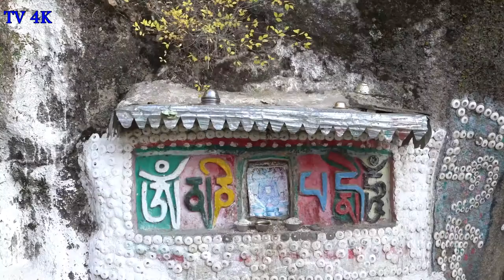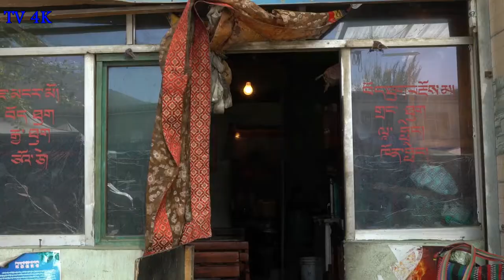Tibet Travel Guide: Local People & Culture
Local People & Culture of Tibet, Tibet vacation travel video guide,

Tibet enchants tourists from China and abroad with its landscape, religious traditions, culture, and its unsolved mysteries. At any mention of this land, the images of snowy mountains, mirror-like lakes, Potala Palace and Buddhist disciples immediately come to mind.

Tibet Autonomous Region (TAR) occupies one eighth of the China’s territory. Due to its high altitude, it is often called the 'Roof of the World' and the 'Third Pole of the Earth'. It boasts the world's highest peak, the splendid Mount Everest, and the Tibetan Plateau, where the Yangtze River and Yellow River both begin.

History and Religion
The history of Tibet can be traced back by about 4,000 years, during which the Buddhist religion, Zang Language and culture are shaped up. Most of local inhabitants practice Tibetan Buddhism and Bon. They maintain many unique practices, such as pilgrimage prostration and sky burial, where the bodies of the dead are exposed to birds of prey. Potala Palace, Jokhang Monastery and Toling Monastery are among the most famous Buddhist temples.

Language and Culture
Most young and middle-aged people have command of two languages, their own language and Mandarin. The people living in this vast land are mainly Tibetan, an ethnic group with bold and uninhibited characteristics. Most live a pastoral lifestyle, earning a living by raising yaks, farming, as well as by making crafts. Some cultural highlights include the thangka, a style of Buddhist painting on cotton or silk applique, herb medicine, and local operas. The local people celebrate various festivals, such as Tibetan New Year, the Shoton Festival, the Monlam Prayer festival, the Butter Lamp Festival, and the Saga Dawa Festival.
See more about People & Life, Festivals.

Travel Restrictions
It is extremely difficult for non-Chinese citizens to travel independently in Tibet. There are various restrictions on foreign tourists. All foreign visitors are required to join an organized tour operated by authorized travel agencies. Diplomats, journalists, and government officials are not allowed to enter alone or with a tour group. There are also many areas closed to foreign travelers, like the areas near China’s border and military bases.

Tibet Travel Permit
A travel permit is required for every foreign visitor. The only way to obtain a permit is to book a tour package with an authorized travel agency in China, which can help apply for the Travel Permit through the local tourism bureau. No agency can provide "permit-only" service, and overseas tourists must book their tours with a private vehicle, driver and tour guide. Citizens of all nationalities can apply for the permit.

Transportation
In recent years, the local transportation transportation has improved drastically, particularly so with the completion of the Qinghai-Tibet Railway. The Lhasa Gonggar Airport also operates flights to the first-tire cities of China, such as Beijing, Shanghai, Guangzhou and Xi’an. A few international flights are also available.
How to Travel from Nepal to Tibet

Travel Advisory & Tips
1. High Altitude: The Tibetan Plateau’s elevation can reach about 2 miles (3,000 meters) above sea level. As a result, people will be exposed to stronger ultraviolet radiation, increasing the risk of sunburn. The high elevation also means that the air is thinner, which can result in altitude sickness in those who are not acclimatized to less oxygen. Travelers are strongly advised to bring sunscreen and medication for altitude sickness.

2. Extreme Weather: The extreme climate makes Tibet one of the world’s harshest places to live. Although its summers are cool, winters are viciously cold, and the differences between daytime and nighttime temperatures can be vast. Visitors are strongly advised to prepare appropriate clothing according to the season they are traveling in. Summer and autumn, from June to October, are considered to be the best times to visit.

3. Religious Etiquettes and Taboos: Tashi Delek is a common greeting phrase, which means “Good Luck”. And presenting a Hada or Khata, a type of silk scarf to local people is also regarded as a practice to show respect, give blessings, and hospitality. Travelers are also advised to observe local taboos when visiting monasteries. Spitting, talking loudly, as well as touching, walking over, and sitting on sacred objects are considered taboos. According to the Buddhist custom, one must always walk clockwise around shrines, stupas, Mani stones and prayer wheels or risk bad luck.